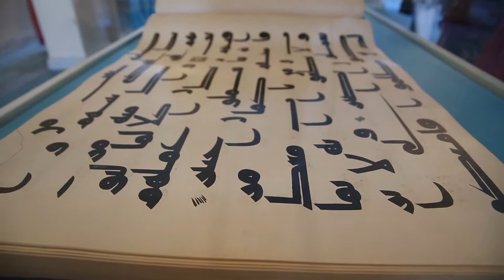В Московской Соборной мечети состоялась встреча с супругами Глав дипмиссий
В новом комплексе Московской Соборной мечети состоялась встреча с супругами Глав дипломатических миссий. В истории Московской Соборной мечети это первая встреча, собравшая женщин дипломатов и жен глав дипломатических миссий, аккредитованных в Москве.

В рамках встречи первый зампред Совета муфтиев России и Духовного управления мусульман Российской Федерации Рушан хазрат Аббясов передал слова приветствия от имени Духовного лидера мусульман России, главы СМР и ДУМ РФ Муфтия шейха Равиля Гайнутдина, рассказал об истории Ислама в нашей стране, этапах строительства Московской Соборной мечети, социально-благотворительных и культурно-просветительских программах СМР и ДУМ РФ.